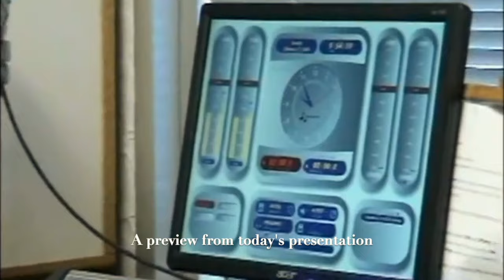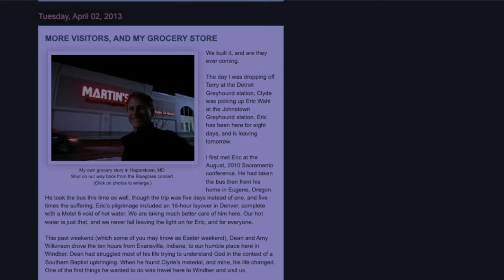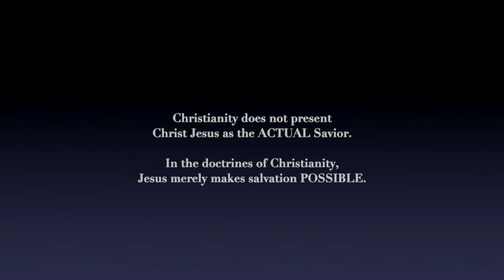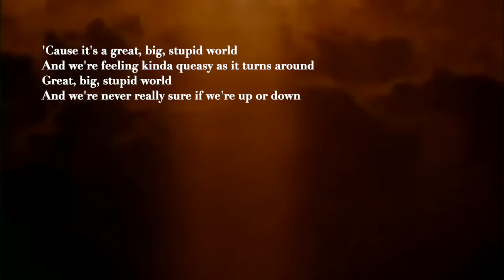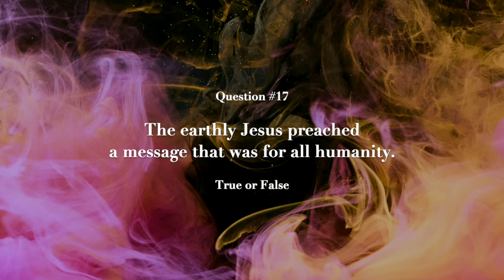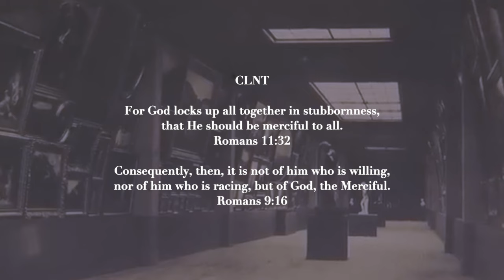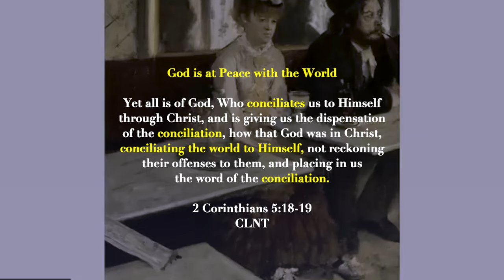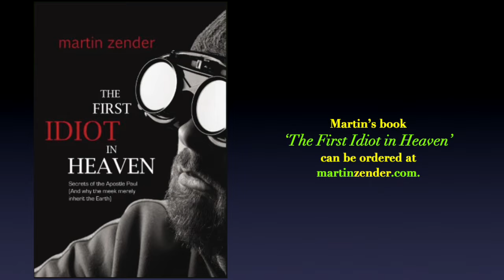MZ/IB Archive - WCCD Grace Café: Are You As Smart As A First-Century Believer? (July 29, Hour 1)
The theme of the week here in 2024 seems to be religion (some MZTV shows have recently commented upon the evils thereof), and now here we are unveiling a buried Grace Cafe classic from  the summer of '99, and what is the topic? RELIGION. Namely, the Christian religion.

It is a joy to watch the introductions of Charlie Cronk and Ken Pridemore. Rodney makes good use of the limited images we have of these fine believers. Charlie died eight years ago, and I have not been in contact with Ken for twenty years, but nothing clouds the beauty of the revelations we uncorked on live Christian radio in Cleveland, Ohio during the summer of 1999.

The highlight of this presentation is a 20-question quiz that Denise Telep administers to the Grace Cafe crew and to the listeners. Do you think you could ace this quiz? Sharpen your #2 lead pencils!

I love the early MZTV video that Rodney ends with. I think it's MZTV #8. Make sure you hang on to the end so that you catch the end of my theme song, "Name of the Child" by No Contract. This is the song you hear every day on MZTV, but you never hear the end of it. In the early MZTV episodes I used the ending to close the shows. I just think it's super cool.

Thanks to all of you for supporting this work for 31 years now. Thousands have heard the truth because of US. We are a team that God has chosen for His glory. I love you all.

Yours in the faith,

Martin